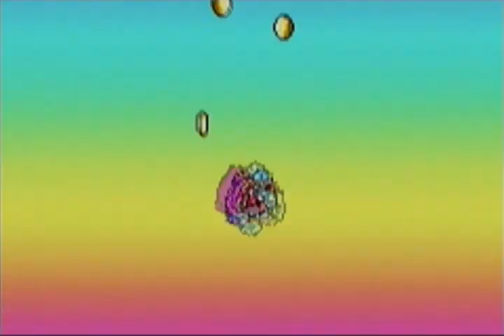Wario Land 4 (S-Hard) - [18] Hold On... I'm Thinking...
Just like anyone playing a board game, Wario takes forever to make his moves...